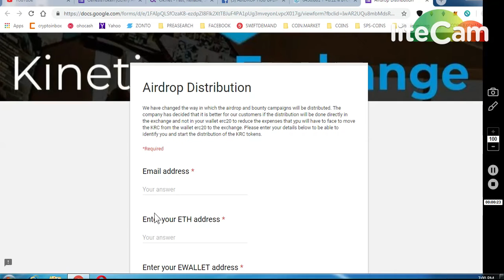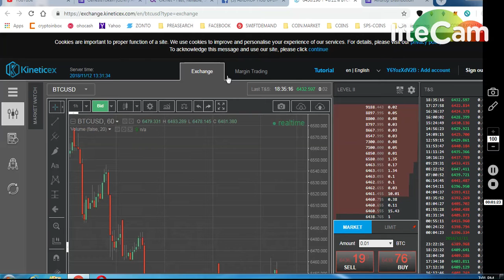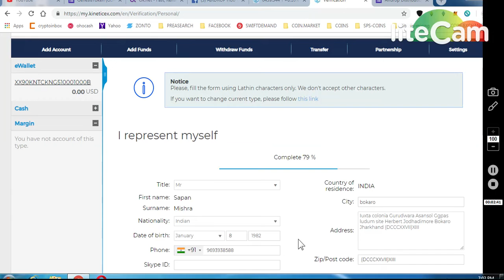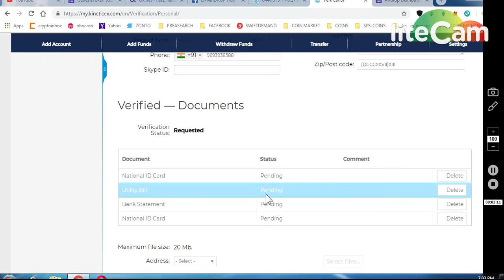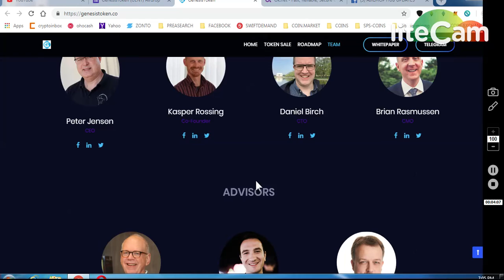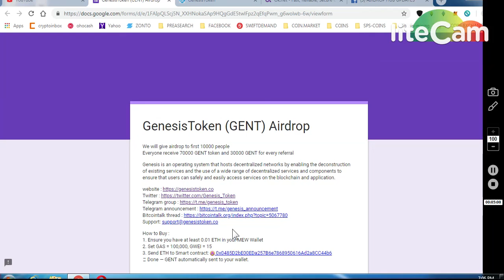*GENESIS 70000 GENT TOKENS *OK.NET EXCHNG 100$ BONUS *CLAIM KINETICS EXCHANGE AIRDROP WORTH 250$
ONGOING BOUNTIES :
     (WORTH 80-90$)
4) BITDEPOSITARY EXCHANGE EARLY ACCESS (12,90000 TOKENS

11) BINANCE STOP LOSS HINDI || BINANCE एक्सचेंज पर स्टॉप लोस